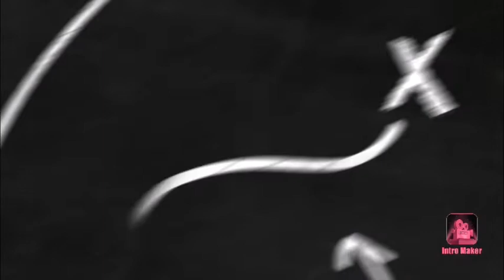EP. 10 Terry McLaurin extends his contract with Washington!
Terry McLaurin extends his contract with Washington!
NFL News on Deshaun Watson, Tom Brady, and more!
USFL bonus sport!
USFL championship Over/Under bet! Player bet, and score bet!